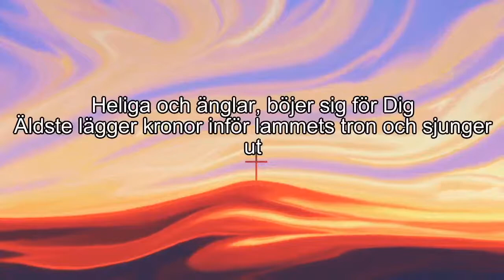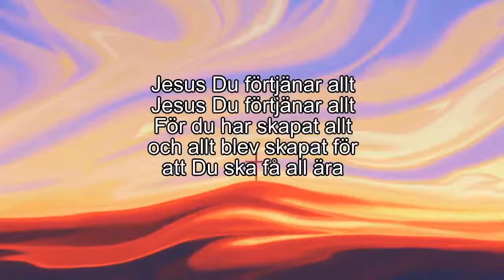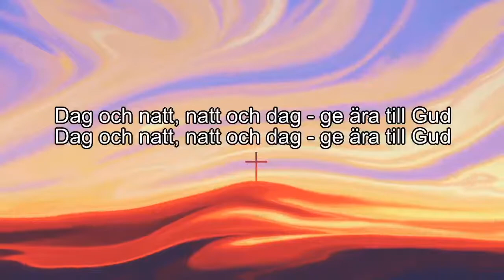Ramlösakyrkan 9 augusti - Predikan: Fredrik Claesson